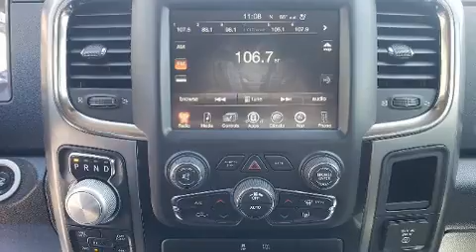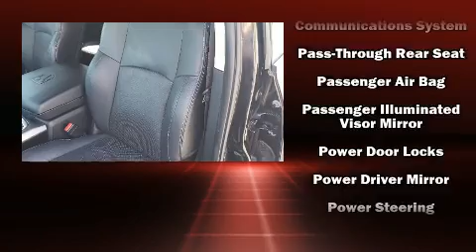2017 Ram 1500 Sport in Billings, MT 59102-6421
Lithia Chrysler Jeep Dodge of Billings
2229 King Avenue West
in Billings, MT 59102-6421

Familiarize yourself with the 2017 Ram 1500 This 4 door, 5 passenger truck has just over 90,000 miles. Smooth gearshifts are achieved thanks to the powerful 8 cylinder engine, and for added security, dynamic Stability Control supplements the drivetrain. Four wheel drive allows you to go places you've only imagined. It includes heated seats, a rear step bumper, front fog lights, tilt steering wheel, turn signal indicator mirrors, power windows, remote keyless entry, and air conditioning. Power adjustable pedals allow the driver to optimize his or her driving position, enhancing visibility, comfort and safety. Passenger security is always assured thanks to various safety features, such as: dual front impact airbags with occupant sensing airbag, head curtain airbags, traction control, ignition disabling, an emergency communication system, and 4 wheel disc brakes with ABS. Brake assist technology provides extra pressure when applying the brakes. A Carfax history report indicates just one previous owner. Our knowledgeable sales staff is available to answer any questions that you might have. They'll work with you to find the right vehicle at a price you can afford. Please don't hesitate to give us a call.